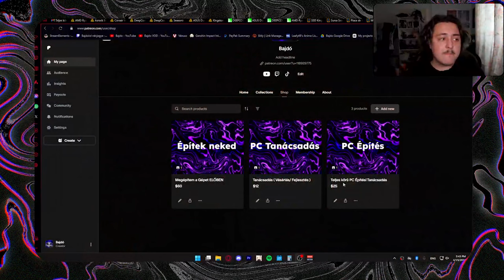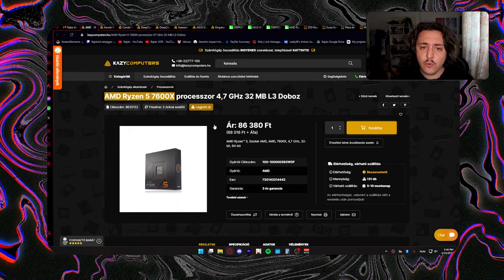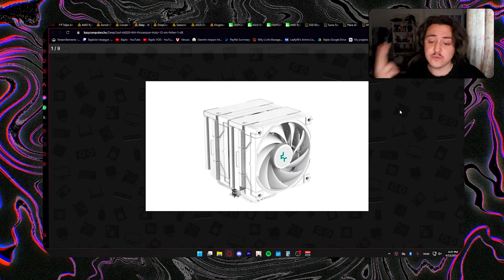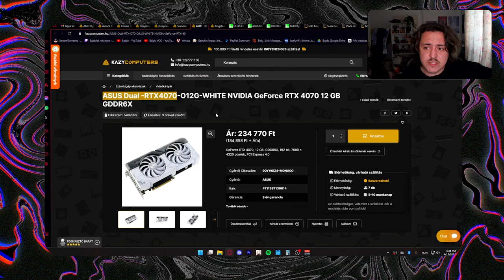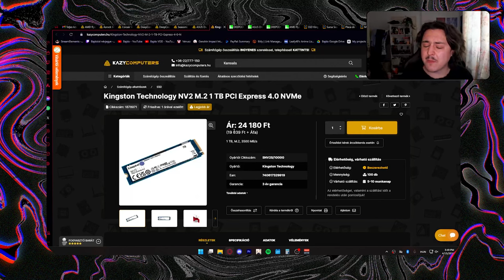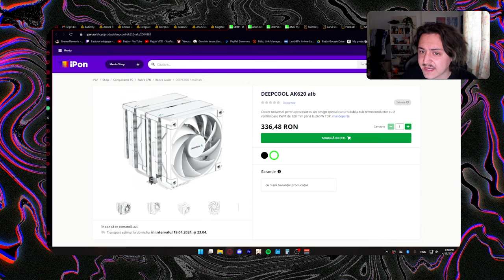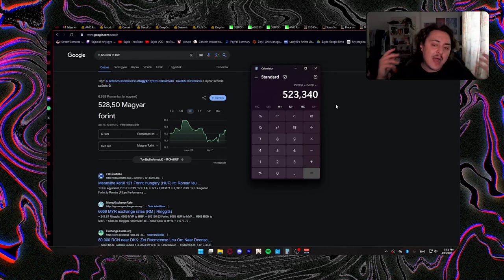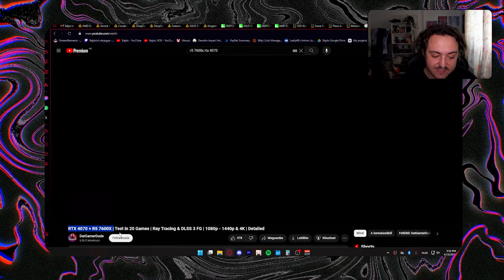KINEK VAN OLCSÓBB PC-JE? ROMÁN VS MAGYAR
Köszönöm, hogy megnézted és remélem sokat segített ilyen és ehez hasonló videókért kövess be és dobj egy like-ot.

Szociális Platformok:
Yt Fő Csatorna:
Rövid Tartalmak:
Yt Shorts:   @Bajdolol
Gaming:  @bajdogaming010

Ha szeretnéd támogatni a munkásságom, vagy a videóban említett tanácsadásra lenne szükséged azt ITT Megteheted: